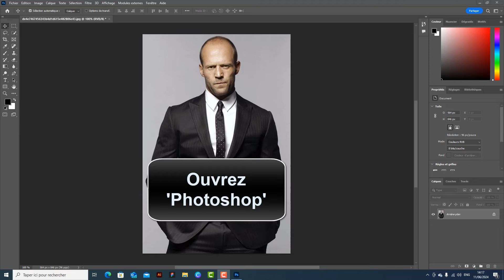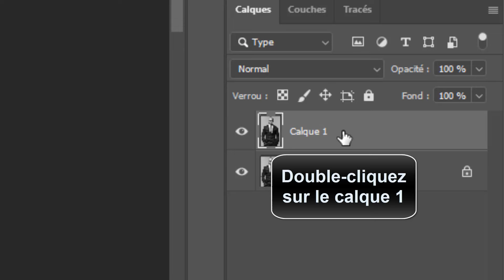Comment créer un effet duotone avec Photoshop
Dans ce Tuto de design on va découvrir une technique pour apprendre Comment créer un effet sur Photoshop

Créer un effet duotone avec Photoshop
Aujourd'hui, nous allons découvrir ensemble une technique de retouche photo très tendance : l'effet duotone. avec l'aide de Photoshop, nous allons apprendre comment donner une touche artistique à vos images en jouant avec les couleurs et en créant des contrastes saisissants. pas besoin d'être un expert en retouche, suivez simplement ces quelques étapes et vous pourrez donner un tout nouveau style à vos photos. alors restez avec moi pour découvrir comment créer un effet duotone avec Photoshop. Alors Comment créer effet Duotone Photoshop ?

C'est assez simple de savoir Comment ajouter un effet Duotone avec Photoshop , je vais vous expliquer tous cela en détail

1- ouvrez 'Photoshop' et allez sur 'image'. ensuite, cliquez sur 'réglages' et sélectionnez 'noir et blanc..'. une fois que vous avez validé, appuyez sur 'ok' pour créer un nouvel effet noir et blanc. choisissez ensuite un calque et appuyez sur 'ctrl+j' pour le dupliquer. double-cliquez sur le nouveau calque et décochez les cases 'v' et 'b' pour le désactiver. cliquez ensuite sur l'image et faites-la glisser pour créer un effet duotone en jouant avec les différentes teintes et opacités. enregistrez votre travail pour pouvoir l'utiliser à nouveau à tout moment.
Comment créer un effet de duotone dans Photoshop
Voici Comment créer l'effet Duotone dans Photoshop étape par étape
1- Ouvrez 'Photoshop'
2- Allez sur 'Image'
3- Cliquez sur 'Réglages'
4- Sélectionnez 'Noir et blanc..'
5- Cliquez sur 'OK'
6- Sélectionnez un calque et appuyez sur 'Ctrl+J'
7- Double-cliquez sur le calque 1
8- Décochez les cases 'V' et 'B' et cliquez sur 'OK'
9- Cliquez sur l'image et faites-la glisser
Voilà donc Comment mettre un effet Duotone avec Photoshop

J'espère sincèrement que ce tutoriel a été extrêmement bénéfique pour vous et que vous avez pu acquérir de nouvelles connaissances grâce à lui.Créer un effet duotone avec Photoshop. Vous m'aiderez à faire plus de tutoriels !

Si vous avez des interrogations ou des requêtes concernant le sujet 'Comment ajouter un effet Duotone avec Photoshop', n'hésitez pas à les poser. Je suis là pour vous aider et vous apporter des réponses.

En partageant cette vidéo avec votre famille et vos amis, vous pouvez non seulement renforcer le soutien à notre chaîne, mais également leur permettre d'apprendre Comment faire un duotone sur Photoshop et de bénéficier de son contenu.

Tutoriel : Comment créer un effet Duotone avec Photoshop

Rubrique : Comment créer un effet sur Photoshop

Sujets similaires :